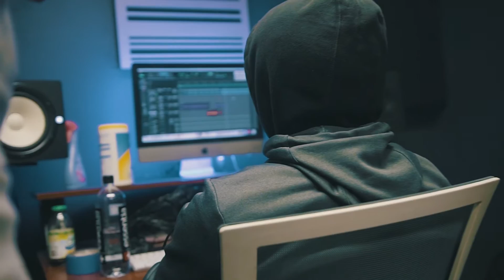GYPrince - Loyalty (Official Music Video)